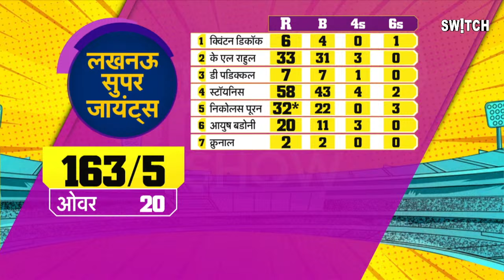LSG beat GT: लखनऊ ने गुजरात को पहली बार हराया | LSG vs GT Score IPL 2024 | KL Rahul | Shubman Gill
लखनऊ सुपरजायंट्स और गुजरात टाइटंस के बीच आईपीएल 2024 का 21वां मैच लखनऊ के इकाना क्रिकेट स्टेडियम में खेला गया। लखनऊ सुपर जायंट्स ने टॉस जीतकर गुजरात के खिलाफ पहले बल्लेबाजी करने का फैसला किया था। ऐसे में एलएसजी ने पहले बल्लेबाजी करते हुए 5 विकेट पर 163 रन बना दिए। वहीं 164 रन के टारगेट का पीछा करते हुए गुजरात टाइटंस की बल्लेबाजी पूरी तरह से फ्लॉप हो गई। वह 130 रन पर ही ऑल आउट हो गए। लखनऊ 33 रन से मैच जीत गई।

The Lucknow Super Giants defeated the Gujarat Titans by 33 runs as the visitors were bowled out for 130 runs in 18.5 overs. Both teams were looking to secure a vital victory as they aim to climb up the points table in the tournament. Lucknow Super Giants, led by their experienced captain KL Rahul, showcased their batting firepower and bowling prowess against the formidable Gujarat Titans lineup.

On the other hand, Gujarat Titans, buoyed by their recent performances, will be keen to maintain their winning momentum and outplay their opponents on the field. With players from both teams in fine form, cricket fans can expect a thrilling encounter filled with electrifying moments and intense competition as these two sides battle it out for supremacy in the IPL.

Who wins LSG vs GT?
Who wins IPL today?
Which IPL match is in Lucknow?
एलएसजी बनाम जीटी कौन जीतता है?

Lsg beat gt scorecard
Lsg beat gt today
Lsg beat gt ipl
Lsg beat gt live
Lsg beat gt highlights

Lsg vs gt man of the match stats
Lsg vs gt man of the match scorecard
Lsg vs gt man of the match live score
Lsg vs gt man of the match live
Lsg vs gt man of the match highlights